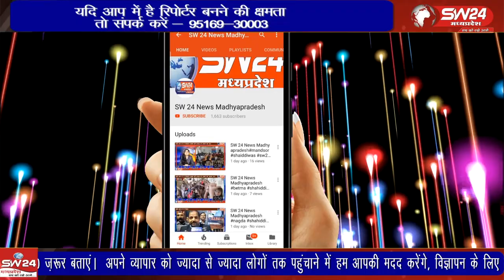अंर्तराष्ट्रीय श्रमिक दिवस के अवसर पर वियरएट ग्लोबल कंपनी कसरावद में विधिक साक्षरता शिविर का आयोजन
म.प्र. राज्य विधिक सेवा प्राधिकरण, जबलपुर के तत्वाधान में जिला विधिक सेवा प्राधिकरण मण्डलेश्वर द्वारा अंर्तराष्ट्रीय श्रमिक दिवस के अवसर पर वियरएट ग्लोबल कंपनी कसरावद में विधिक साक्षरता शिविर का आयोजन किया गया।
कसरावद से अकिल खान की रिपोर्ट।